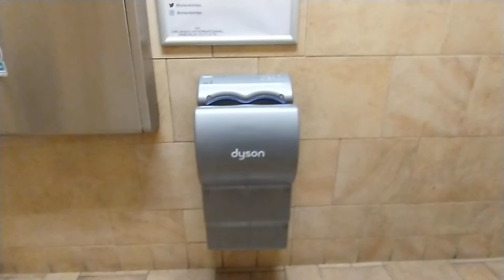Dyson Airblade dB (2/?) | Orlando International Premium Outlets | Sand Lake, FL